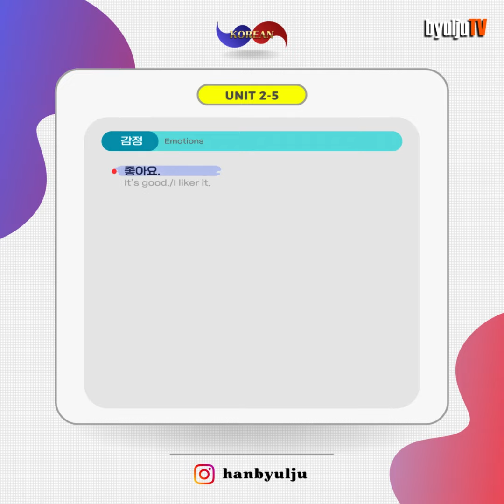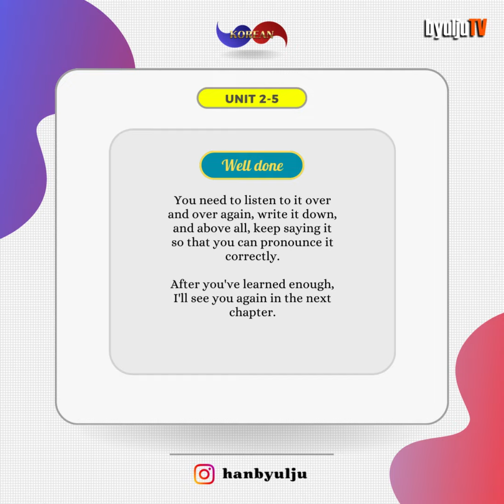[Unit 2-5]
In this unit, we will learn Korean conversation, which is essential for foreigners when sightseeing and in restaurants.
If you have any questions, please send them to @hanbyulju on Instagram.